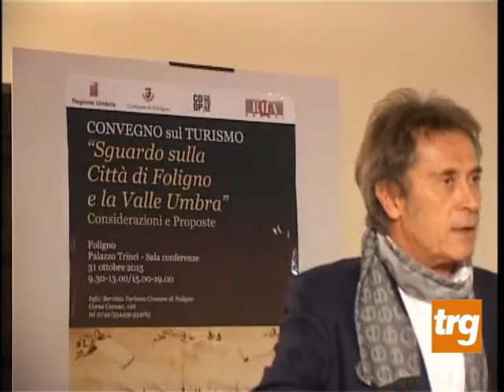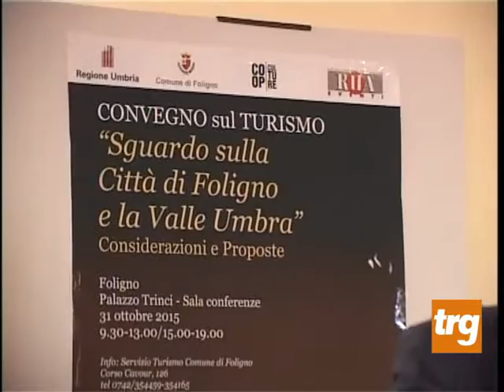Turismo, Foligno medita sul futuro